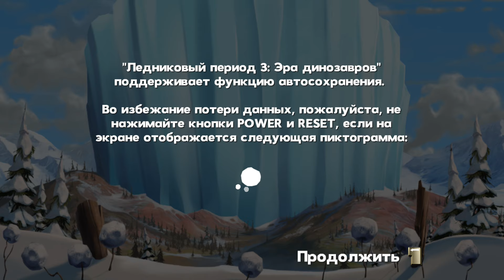Ледниковый период 3: Эра динозавров ► Орешки для Крысобелки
Проходження дуже цікавої та красивої гри під назвою «Ледниковый период 3: Эра динозавров» українською.